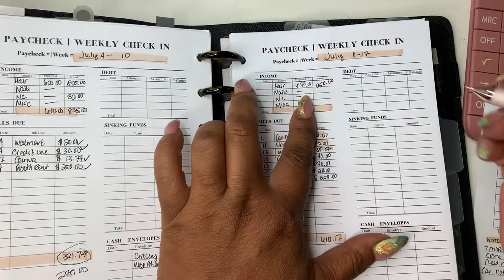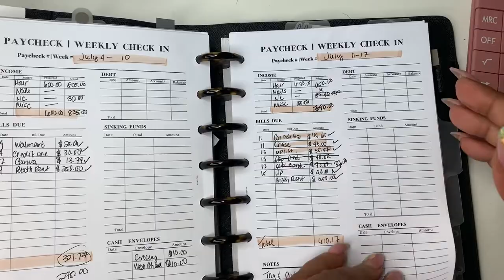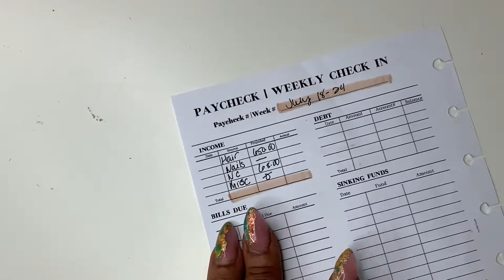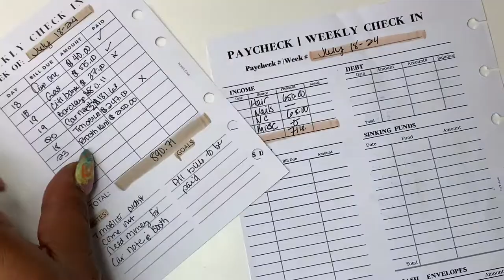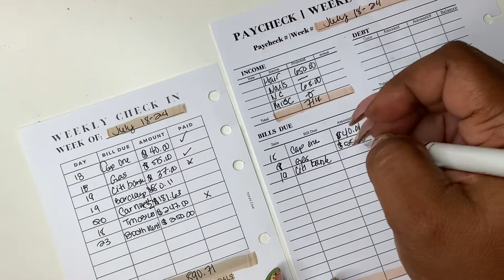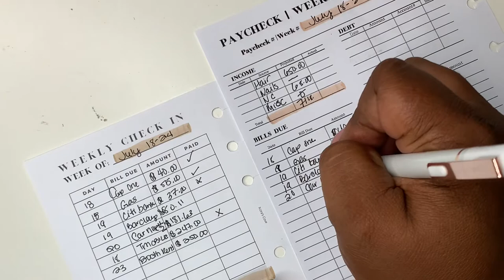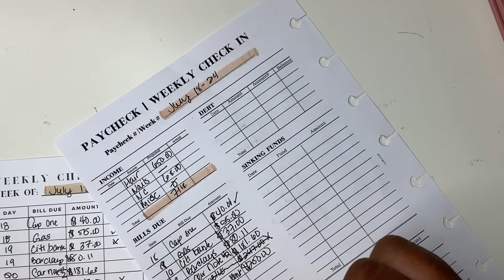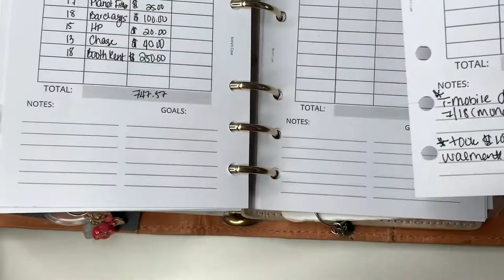WEEKLY BUDGET | SELF EMPLOYMENT INCOME | ENTREPRENEUR INCOME